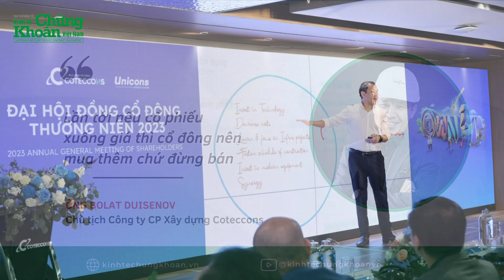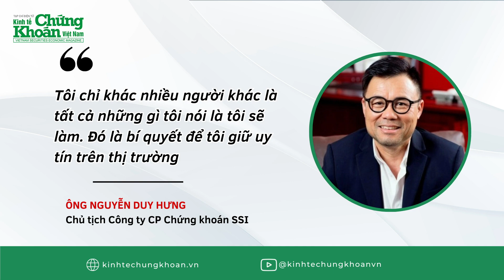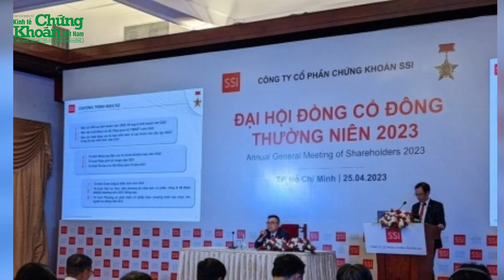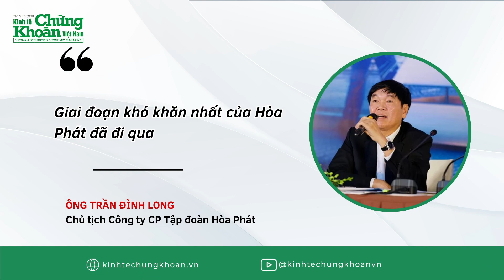Những phát ngôn ấn tượng mùa Đại hội cổ đông 2023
Quý II hàng năm là thời điểm diễn ra hàng loạt phiên đại hội đồng cổ đông thường niên của doanh nghiệp đại chúng. Đây có lẽ là dịp hiếm hoi để các chủ tịch, người đứng đầu doanh nghiệp xuất hiện trực tiếp để đối thoại, chia sẻ với cổ đông về kế hoạch kinh doanh, tâm sự về những thuận lợi, khó khăn mà doanh nghiệp gặp phải. Năm nay, sau một năm 2022 đầy sóng gió, thị trường đi xuống, trước những câu hỏi chất vấn của cổ đông, các chủ tịch của Techcombank, SSI, Hoà Phát… đều đưa ra những dự báo tích cực để trấn an cổ đông.